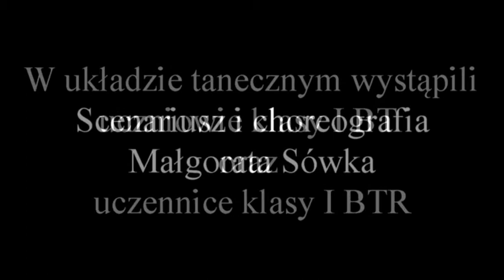Zakończenie roku szkolnego 2012/13 w Zespole Szkół CKR w Starym Lubiejewie - 28.06.2013